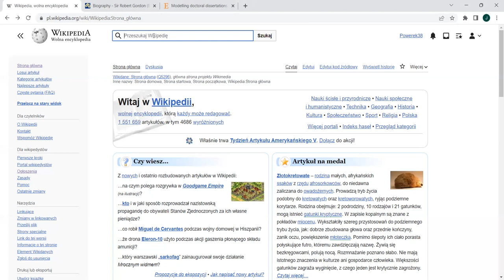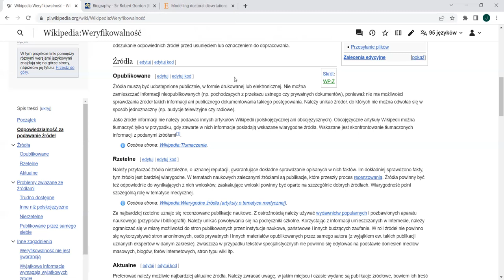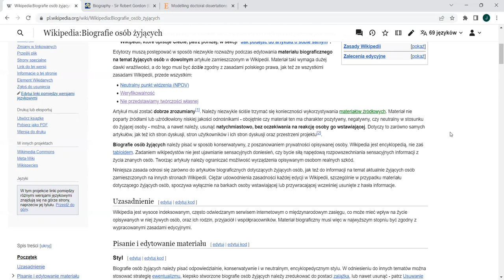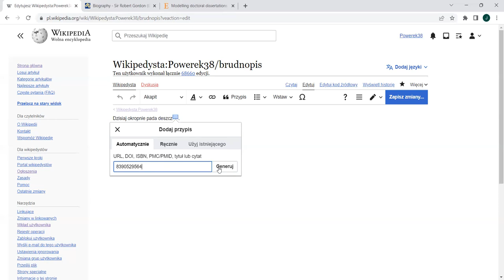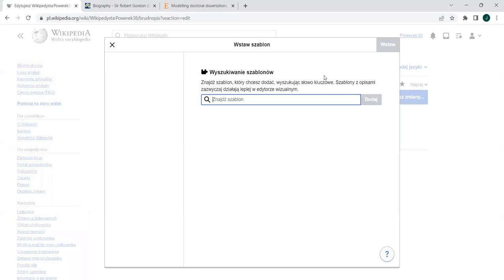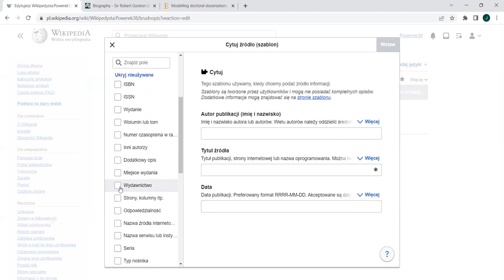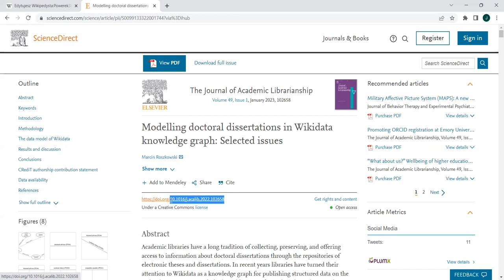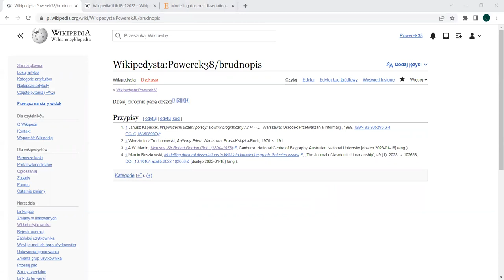Źródła i przypisy w Wikipedii - szkolenie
Jak dodawać przypisy w hasłach na Wikipedii?
Wikipedysta, administrator polskojęzycznej Wikipedii i członek Stowarzyszenia Wikimedia Polska,  Powerek38, w przystępny sposób i na przykładach tłumaczy jak dodawać przypisy w hasłach na Wikipedii.
Nagranie przygotowane dla Wikimedia Polska w ramach konkursu i akcji 1Lib1Ref 2023 r.